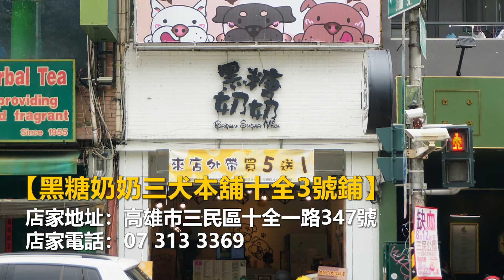高雄黑糖手搖飲先驅！珍珠粉角粉條"招牌三寶"一次滿足咀嚼控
【黑糖奶奶三犬本舖十全2號鋪】
地址：高雄市三民區十全一路347號
營業時間：10:00–22:00